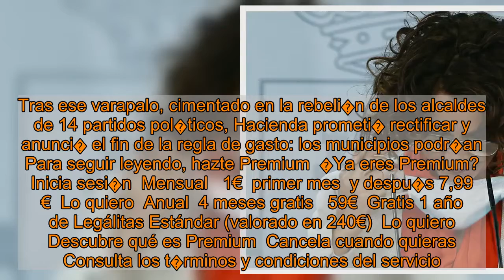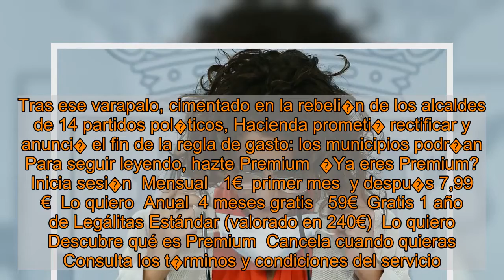La venganza del Gobierno: retira el fondo de 5.000 millones para los Ayuntamientos